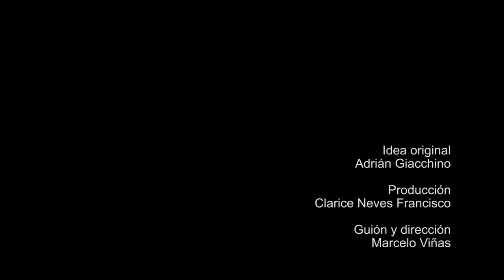Ecorregiones - Bosque Andino Patagónico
Serie de micro programas realizada para la fundación Azara que resume las características de las principales ecorregiones de la Argentina.
Idea: Adrián Giacchino
Producción: Clarice Neves Francisco
Guión y dirección: Marcelo Viñas
Narración: Laura Sordi
Sonido:  José Luis Pogacnik
Productora: Timbó films
Año: 2015